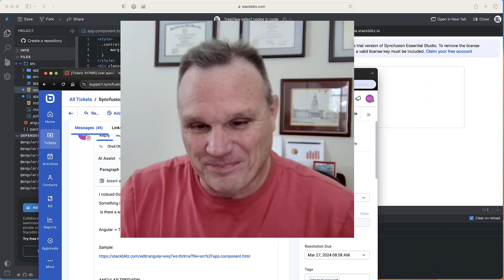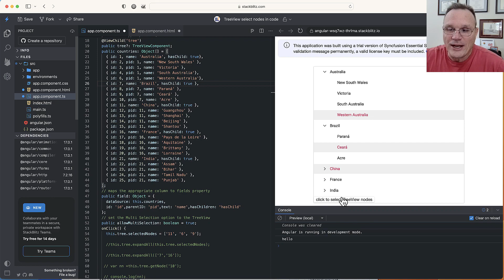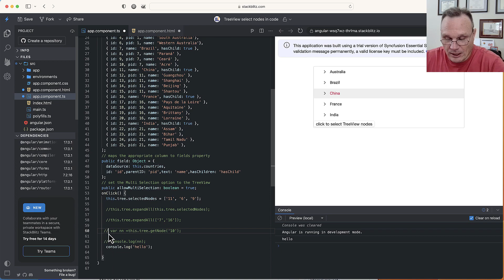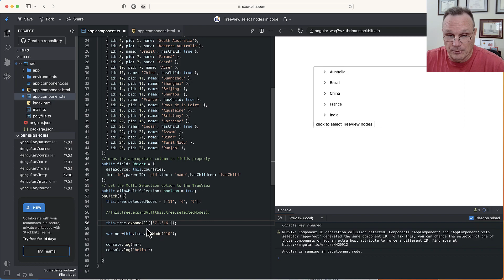How to Programmatically Select Nodes in Angular TreeView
This video shows how to programmatically select nodes in the Syncfusion Angular TreeView.

The Angular TreeView is a UI component that displays hierarchical data, such as a table of contents, code examples, and file directories, in a tree structure. TreeView is feature-rich, supporting data binding, loading on demand, multiple selection, drag and drop, node editing, checkboxes, templates,  and more.